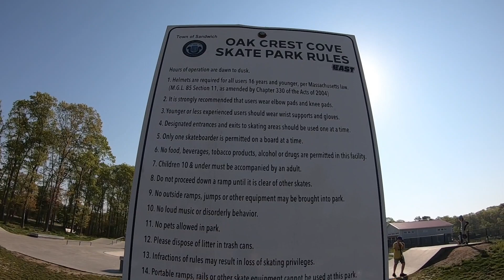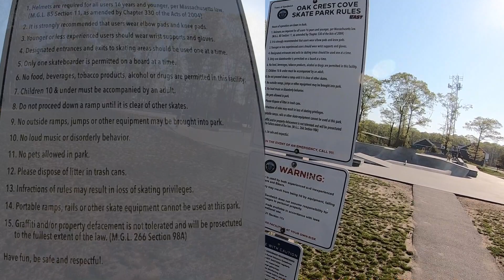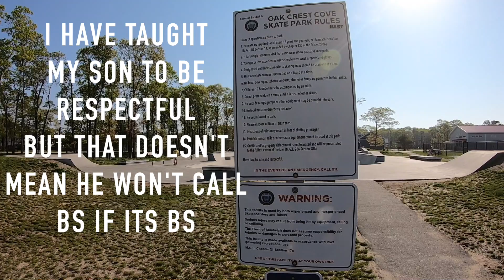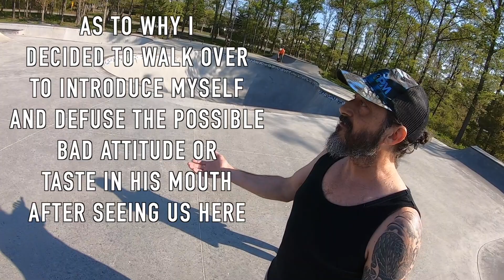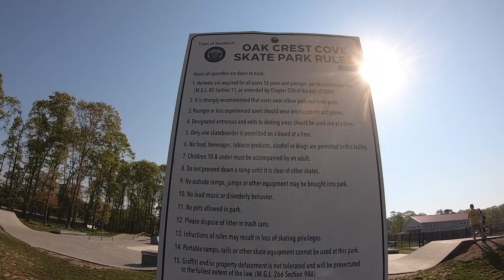KICKED OUT of the SKATEPARK